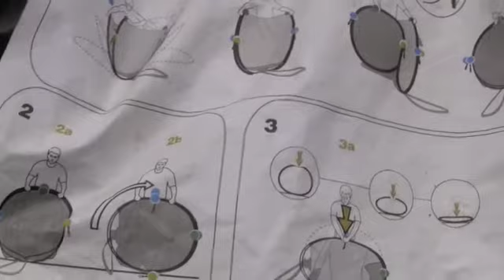démontage tente queshua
Montage tente queshua